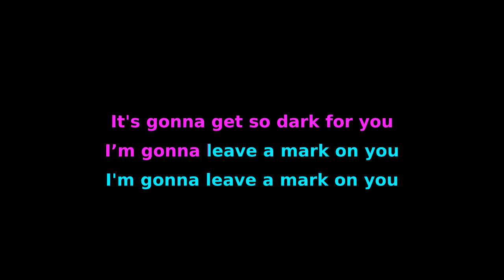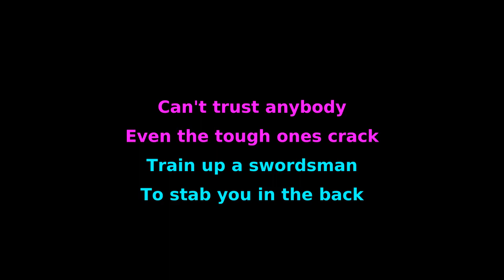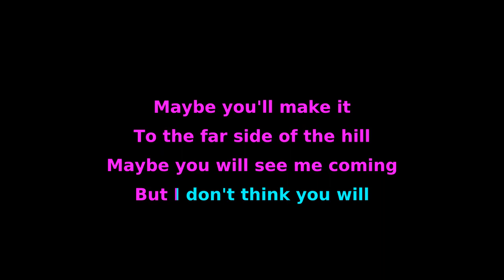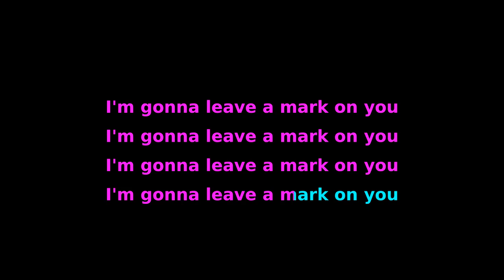The Mountain Goats - Mark on You karaoke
Made with The Tüül